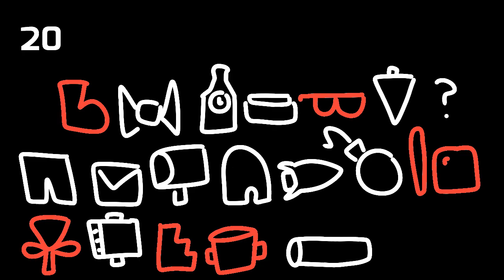FFTP 8: Water You Doing?